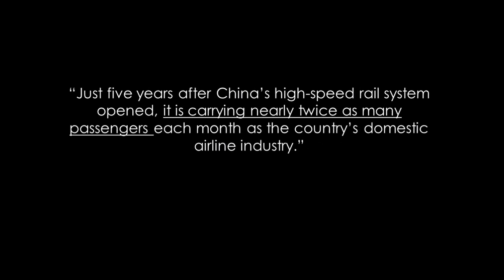California High-Speed Rail Authority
A recent New York Times story illustrated how high-speed rail is transforming China for the better. Now imagine what high-speed rail can do for California. The New York Times article can be read